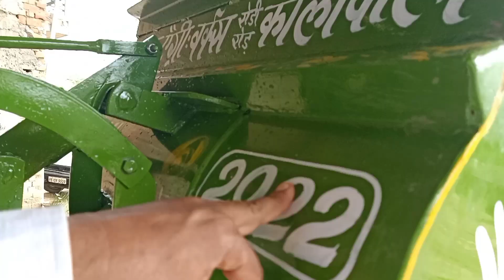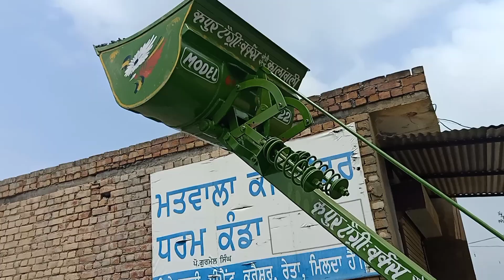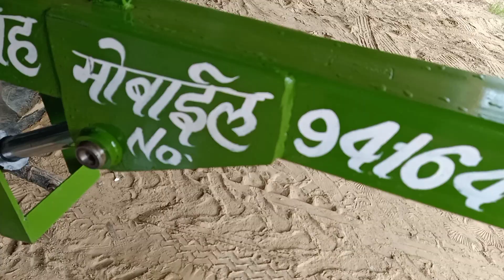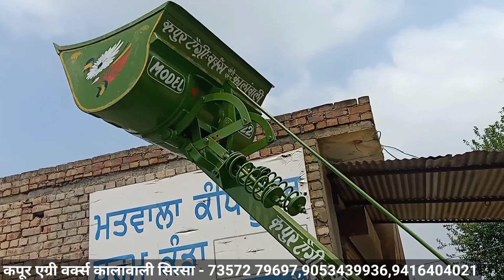अपने ट्रैक्टर को जेसीबी बनाएं Tractor loader mini JCB !! Indian Desi jugaad - Agritech Guruji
एग्रीटेक गुरुजी

          सुरेश जाट
कपूर एग्री वर्क्स कालावाली सिरसा हरियाणा

दोस्तों आज का वीडियो बहुत ही कमाल का होने वाला है क्योंकि आज के इस वीडियो में हम आपके लिए लेकर आए हैं ट्रैक्टर पर लगने वाले लोडर यह एक तरह से आपके ट्रैक्टर को जेसीबी की तरह बना देंगे क्योंकि यह बहुत ही कमाल के लोडर है जो कि ट्रैक्टर पर बहुत आसानी से लग जाते हैं और हट जाते हैं और किसान भाई अपना काम को बड़ी आसानी से कर पाते हैं तो अधिक जानकारी के लिए इस वीडियो को देखिए और अगर वीडियो पसंद आए तो इस वीडियो को लाइक कीजिए अपने दोस्तों के साथ शेयर कीजिए और चैनल पर पहली बार आए तो चैनल को सब्सक्राइब करना ना भूले